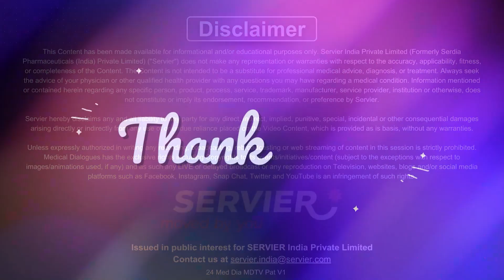Will individuals with diabetes always experience fatigue? ft. Dr Shailendra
Consistent management through lifestyle adjustments and medication, guided by HbA1c monitoring, is crucial for preventing potential health issues and promoting overall well-being in those with diabetes.

Contrary to the popular myth that having diabetes means perpetual fatigue, it's essential to understand that fatigue is not universal among individuals with diabetes. While diabetes can contribute to tiredness, various factors like stress, sleep patterns, and overall health play roles. Effective diabetes management, including lifestyle changes and proper medication, can alleviate fatigue. It's crucial to address individual health factors rather than attributing fatigue solely to diabetes. Consulting healthcare professionals helps tailor strategies to manage both diabetes and associated fatigue, promoting overall well-being.

In this video, Dr. Shailendra Gaur, Senior Consultant Physician from New Delhi, discusses the importance of keeping HbA1c levels below 7% for people with Diabetes while dispelling the myth that a person will experience tiredness if suffering from Diabetes.